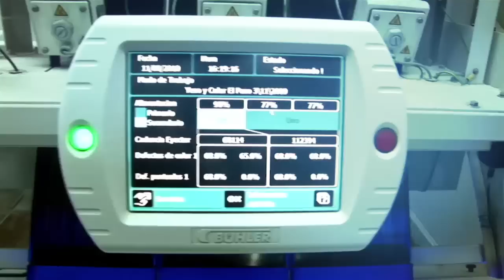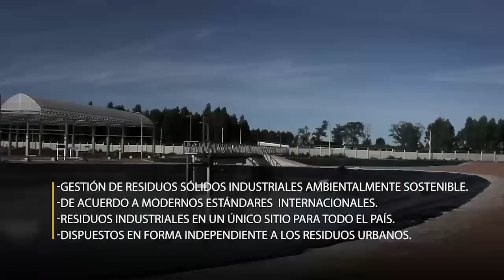Planta Nro.1 Sitio de Disposición Final de Residuos Sólidos Industriales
Primer y único sitio de disposición final de residuos sólidos industriales del Uruguay.
Cámara de Industrias del Uruguay.